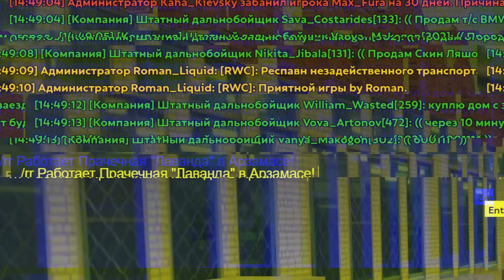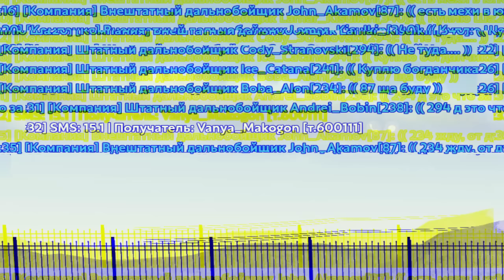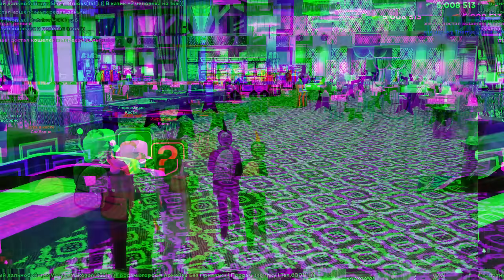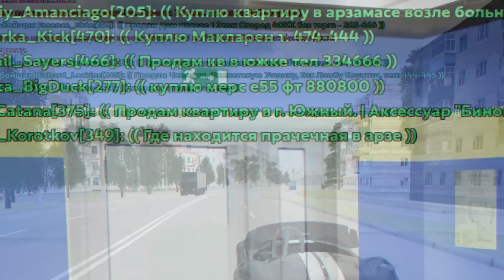ПУТЬ БОМЖА на HASSLE ONLINE #87 - ЭКСКЛЮЗИВ ЗА 2 ЛЯМА!😱 ХАССЛ ОНЛАЙН (РАДМИР РП МОБАЙЛ)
Это восемьдесят седьмая серия путь бомжа на hassle online rp! А до этого был другой путь бомжа крмп мобайл блек раша. Главная цель этой  рубрики - заработать как можно больше денег на сервере радмир хассл рп. Сегодня я расскажу, какая самая прибыльная работа на хассл онлайн, по-этому смотрите этот видос по hassle online. Если вам интересна дата выхода hassle online, то он уже вышел. Хассле онлайн это тот же самый проект радмир рп на телефоне. Так что вы можете как играть на радмир рп с телефона, так и с hassle online ios.